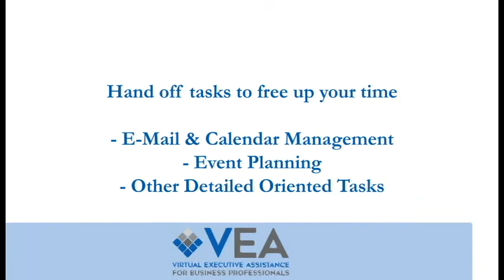Glacier Media Testimonial for VEA (Virtual Executive Assistants)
VEA has been providing highly skilled Virtual Executive Assistants with Glacier for many years. We have helped them grow by taking over their detail-oriented tasks, freeing them up to focus on working on their business, rather than in their business.

At VEA Pros, we’re about making your work – and life – easier. Every day we use our experience and skills to take hundreds of entrepreneurs from where they are to where they want to be.

Timestamps:
0:03 - How to utilize VEA
0:15 - How we help Jordan

Thank you to CEO Jordan Wenzel for this testimonial.